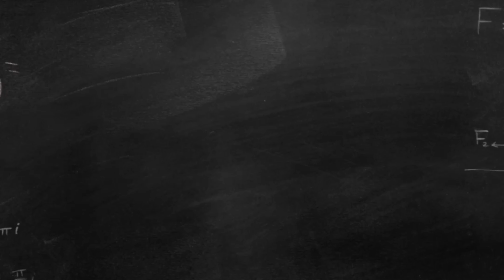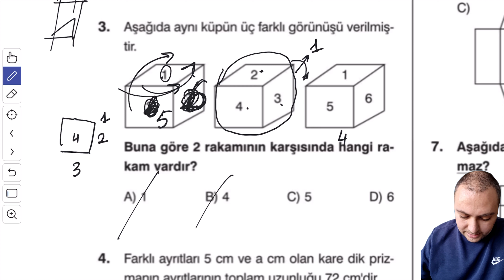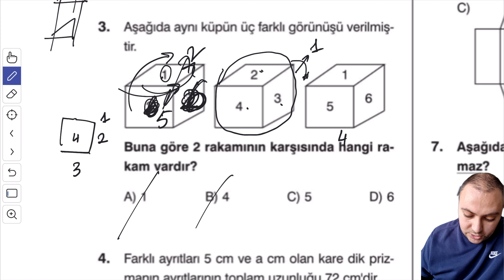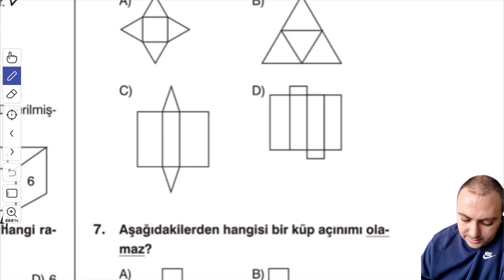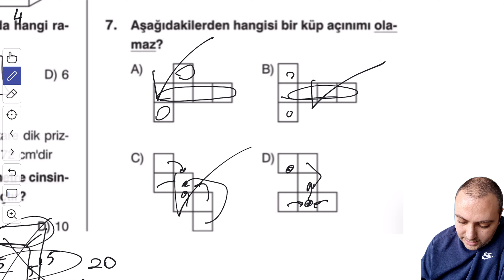8. Sınıf Matematik Geometrik Cisimler Prizmalar Soru Çözümü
8. Sınıf matematik geometrik Cisimler, geometrik Cisimler, lgs geometrik Cisimler, lgs prizmalar, 8. Sınıf geometrik Cisimler, prizmalar konu anlatımı, prizmalar soru çözümü, mustafa şeper, matematik öğretmeni,